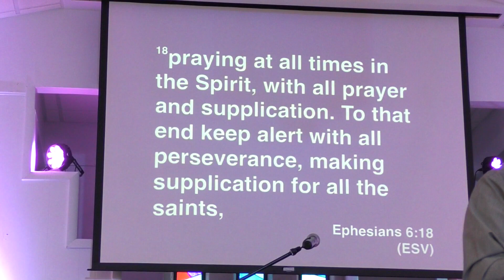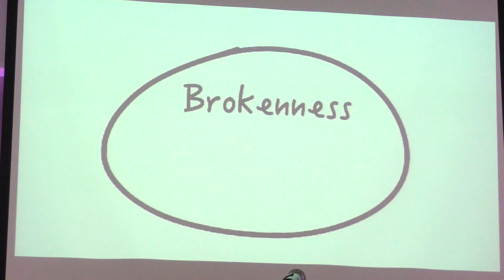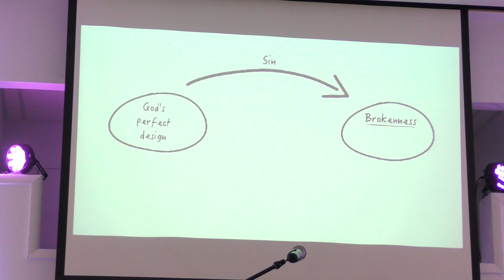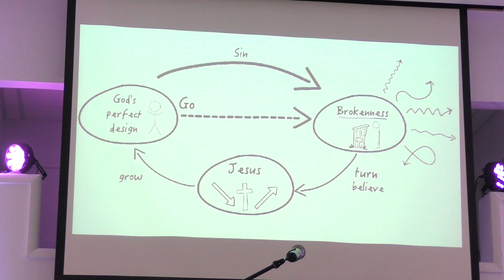Prayer & Boldness - Ephesians 6:18-20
Wrapping up our series through Ephesians, we focus on Paul's last words to the church at Ephesus: to remember that Gospel transformation calls us to prayer & boldness in hostility. Hostility requires prayer, it requires boldness, and it leads to mission.